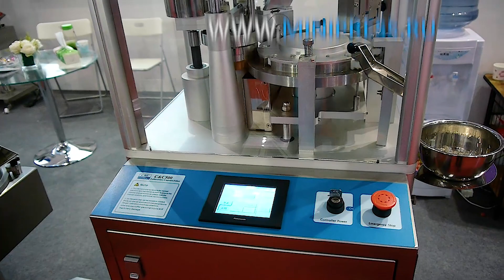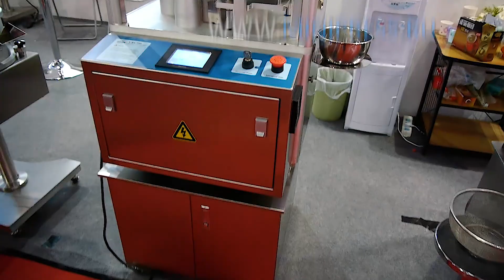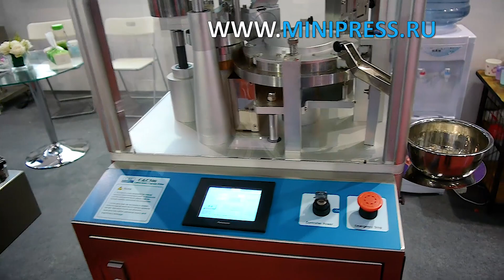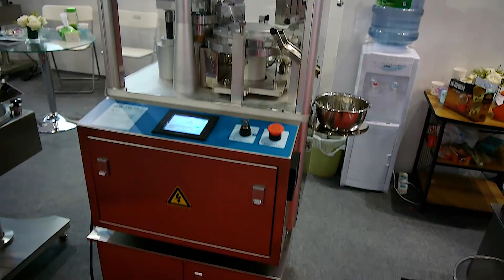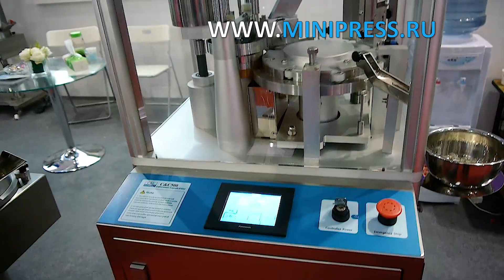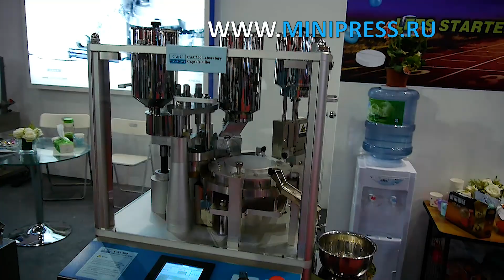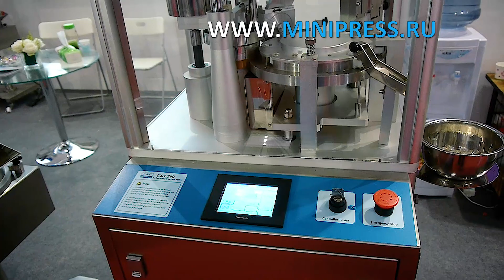Советы технолога при вибрации Minipress.ru